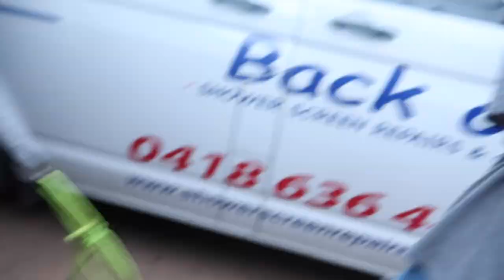first day at camping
cameras:
main camera: canon G7x mark ii
bendy tripod: fotopro ufo 2
GoPro: hero 5 black
old vlogging camera: Lumix dmc tz10
camera bag: think tank mirrorless mover 5